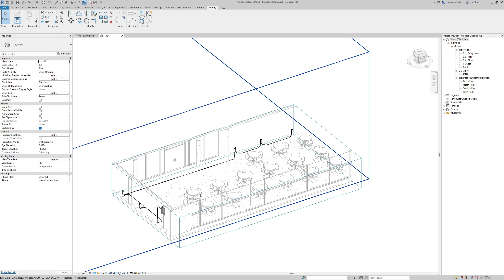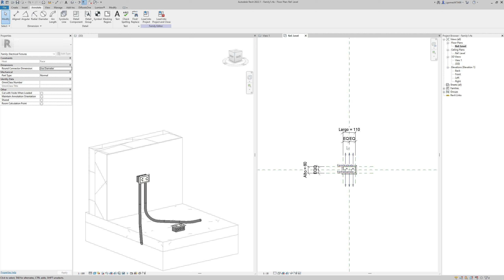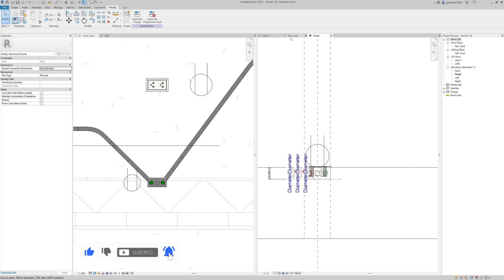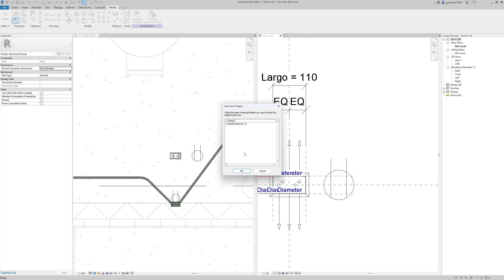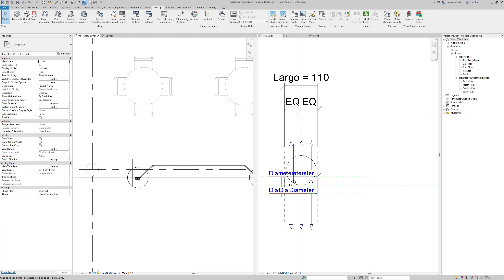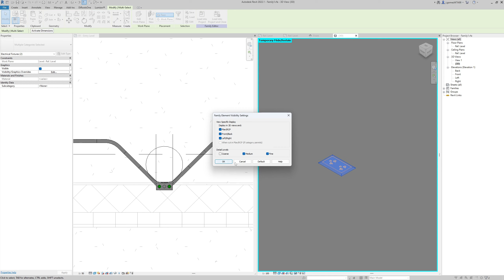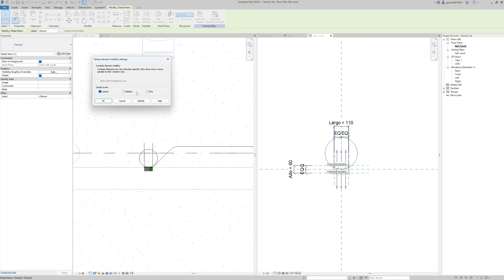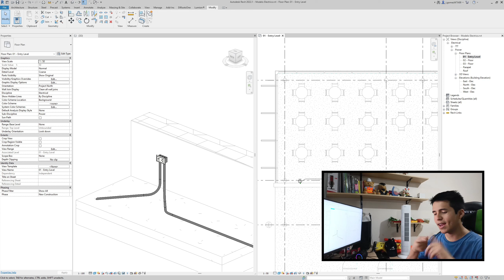Curso Revit 2022 |MEP| Clase 20 - Simbologías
¿Te interesa aprender con nosotros?